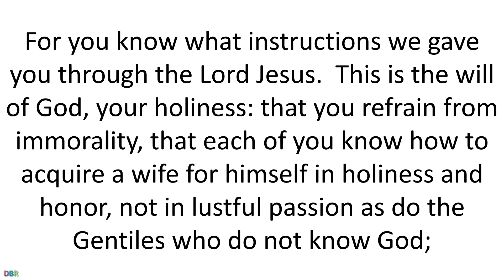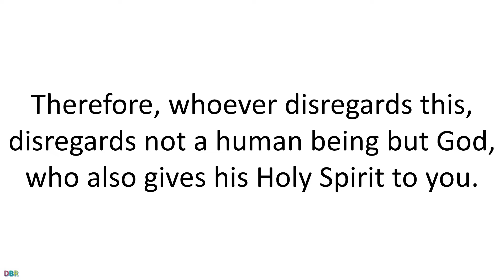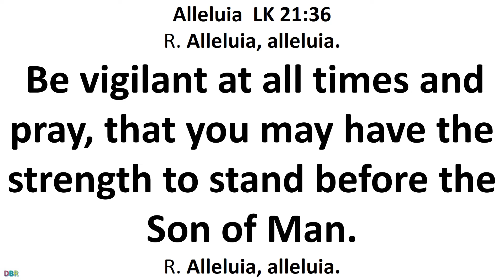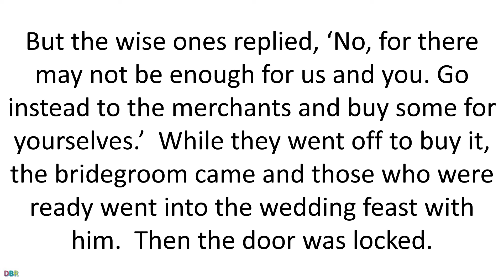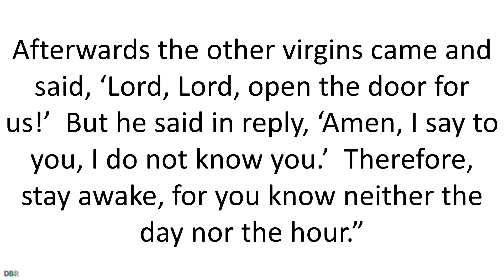30 August 2019 Catholic Mass Daily Bible Reading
30 August 2019 Catholic Mass Daily Bible Reading
Friday of the Twenty-first Week in Ordinary Time
Lectionary: 429
Reading 11 THES 4:1-8
we earnestly ask and exhort you in the Lord Jesus that,
as you received from us
how you should conduct yourselves to please God–
and as you are conducting yourselves–
you do so even more.
For you know what instructions we gave you through the Lord Jesus.

This is the will of God, your holiness:
that you refrain from immorality,
that each of you know how to acquire a wife for himself
in holiness and honor, not in lustful passion
as do the Gentiles who do not know God;
not to take advantage of or exploit a brother or sister in this matter,
for the Lord is an avenger in all these things,
as we told you before and solemnly affirmed.
For God did not call us to impurity but to holiness.
Therefore, whoever disregards this,
disregards not a human being but God,
who also gives his Holy Spirit to you.
Responsorial Psalm PS 97:1 AND 2B, 5-6, 10, 11-12
R.(12a) Rejoice in the Lord, you just!
The LORD is king; let the earth rejoice;
let the many isles be glad.
Justice and judgment are the foundation of his throne.
R. Rejoice in the Lord, you just!
The mountains melt like wax before the LORD,
before the LORD of all the earth.
The heavens proclaim his justice,
and all peoples see his glory.
The LORD loves those who hate evil;
he guards the lives of his faithful ones;
from the hand of the wicked he delivers them.
Light dawns for the just;
and gladness, for the upright of heart.
Be glad in the LORD, you just,
and give thanks to his holy name.
AlleluiaLK 21:36
R. Alleluia, alleluia.
Be vigilant at all times and pray,
that you may have the strength to stand before the Son of Man.
Jesus told his disciples this parable:
“The Kingdom of heaven will be like ten virgins
who took their lamps and went out to meet the bridegroom.
Five of them were foolish and five were wise.
The foolish ones, when taking their lamps,
brought no oil with them,
but the wise brought flasks of oil with their lamps.
Since the bridegroom was long delayed,
they all became drowsy and fell asleep.
At midnight, there was a cry,
‘Behold, the bridegroom!  Come out to meet him!’
Then all those virgins got up and trimmed their lamps.
The foolish ones said to the wise,
‘Give us some of your oil,
for our lamps are going out.’
But the wise ones replied,
‘No, for there may not be enough for us and you.
Go instead to the merchants and buy some for yourselves.’
While they went off to buy it,
the bridegroom came
and those who were ready went into the wedding feast with him.
Then the door was locked.
Afterwards the other virgins came and said,
‘Lord, Lord, open the door for us!’
But he said in reply,
‘Amen, I say to you, I do not know you.’
Therefore, stay awake,
for you know neither the day nor the hour.”